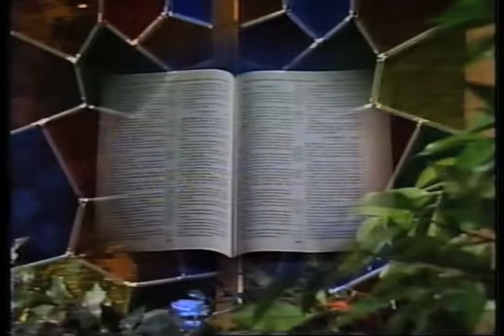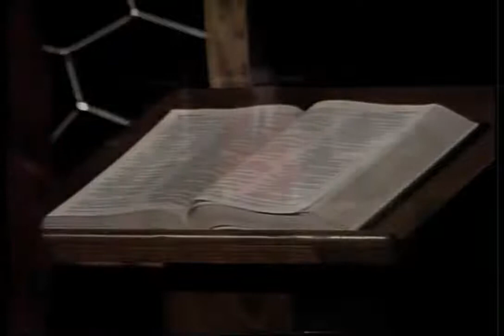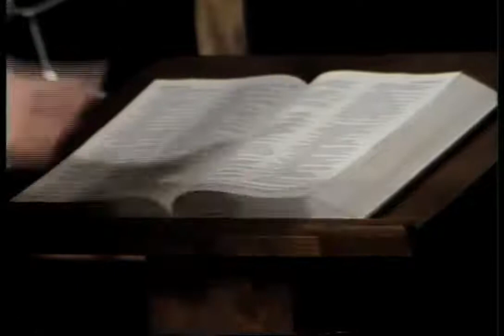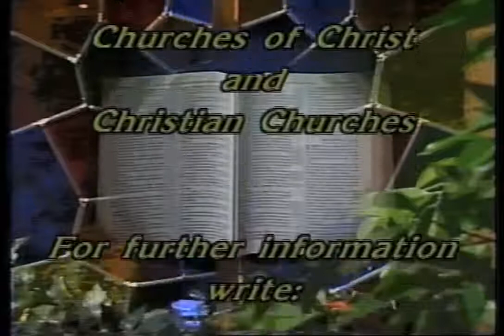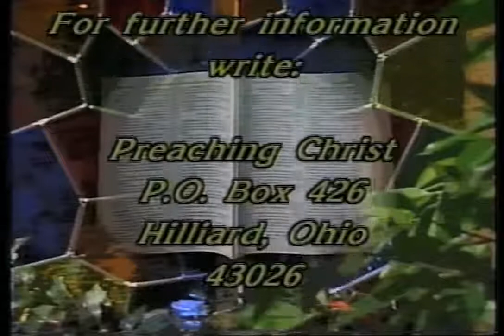From the Vaults: Ed Bousman Hebrews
From the Vaults: Ed Bousman Hebrews, live broadcast from Palmyra Church of Christ